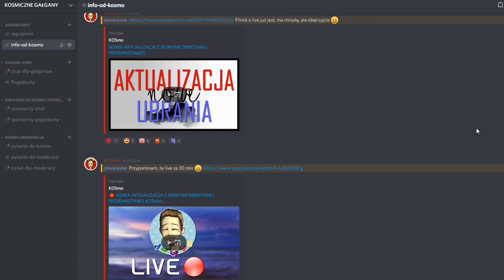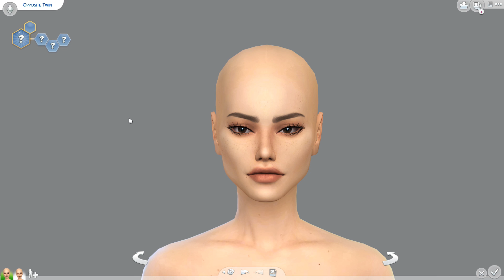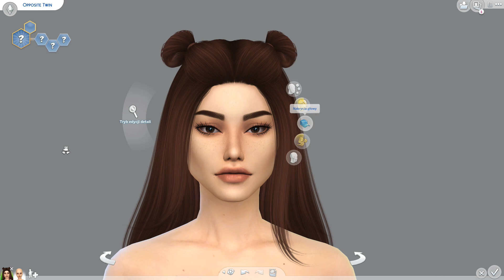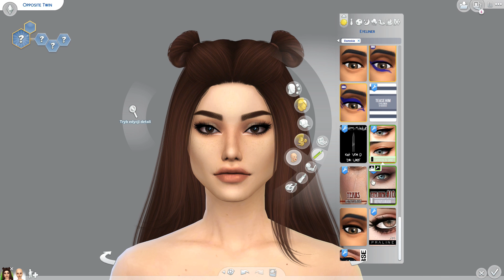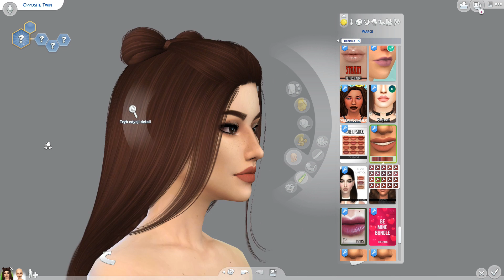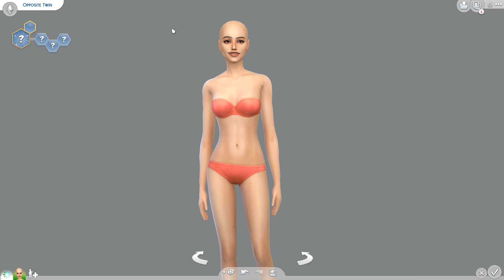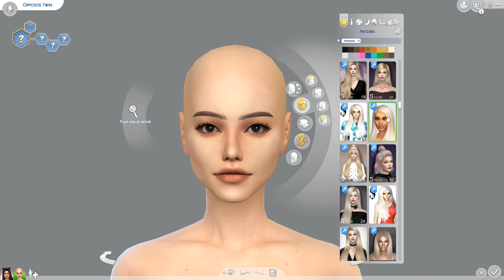BLIŹNIACZKI - DWA PRZECIWIEŃSTWA | THE SIMS 4 CAS CHALLENGE | OPPOSITE TWINS